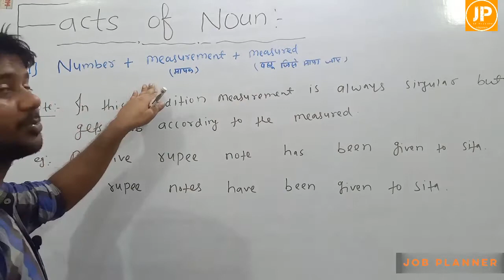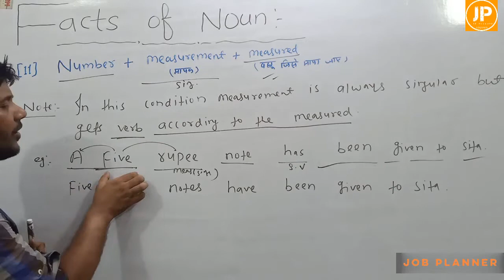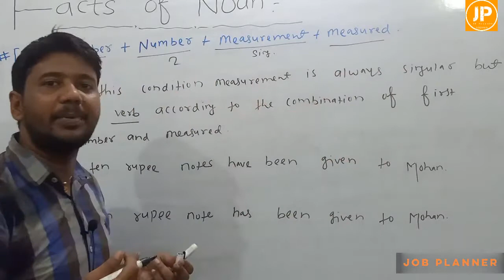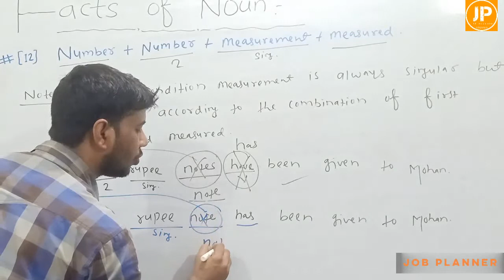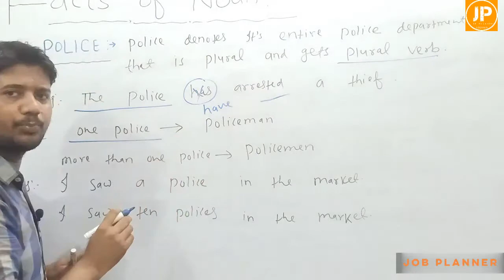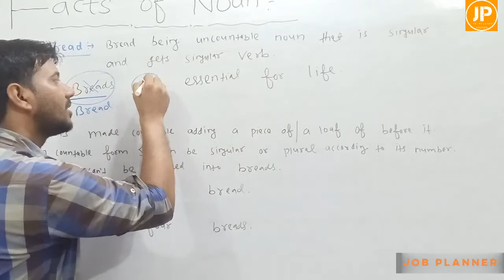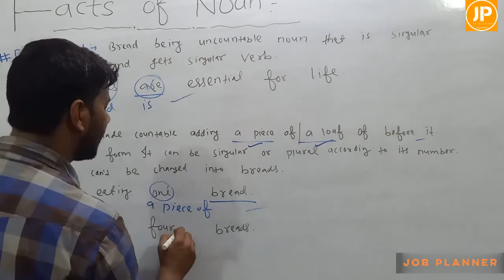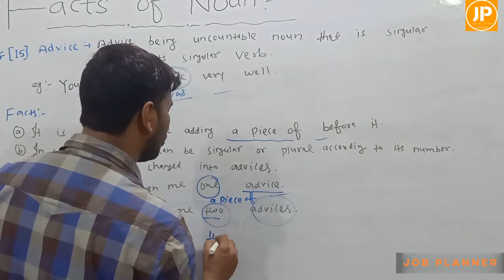Noun {Facts of noun-3}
A very important video for competitive exams.